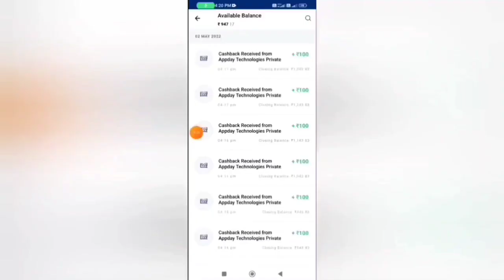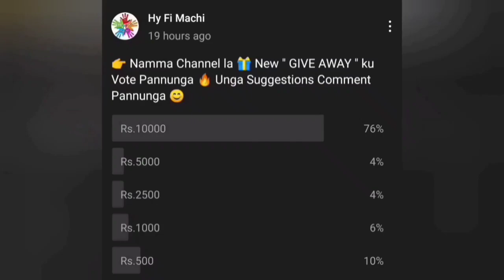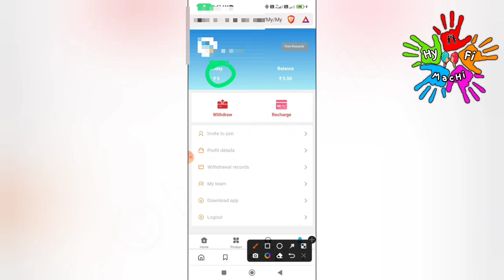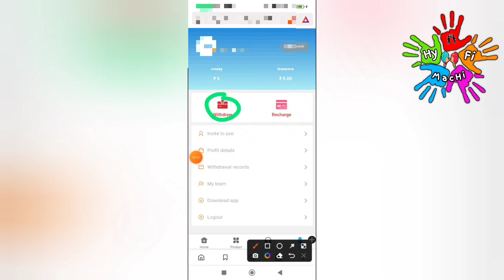🏦Earn : Rs.280 Live Proof |Part Time Job Tamil|Earn Money Online Without Investment|New Earning App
🏦Earn : Rs.280 Live Proof |Part Time Job Tamil|Earn Money Online Without Investment|New Earning App | Online Part Time Job Tamil| Earn Easy App |New Earning App Today |New Money Earning Apps Today|Work From Home Jobs 2022

In this video I snow you now to Earn Money Online Without Investment or No Investment. By Using this money Earning App you can Earn 100 daily without any investment. The application name Manleysolar App. In this app you can withdraw through Bank Transfer Paytm, Google Pay, Phone Pe, Google Gift Card, PayPal  instantly. This is the best Money Earning Apps in 2022. I explain the money earning apps in tamil.